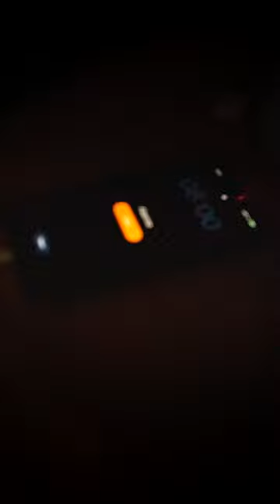Paulo Teixeira - vlog SportZone